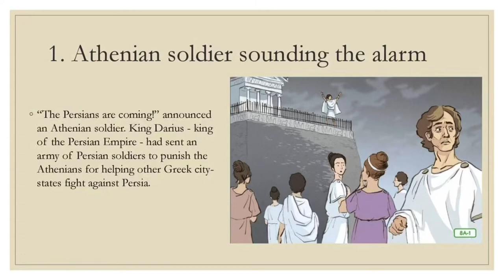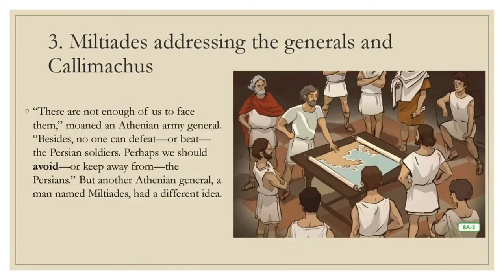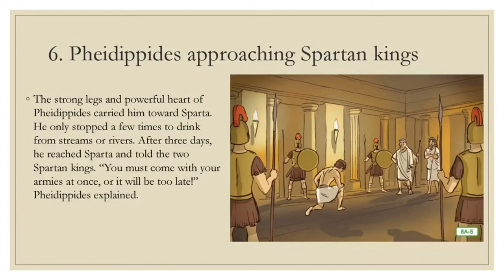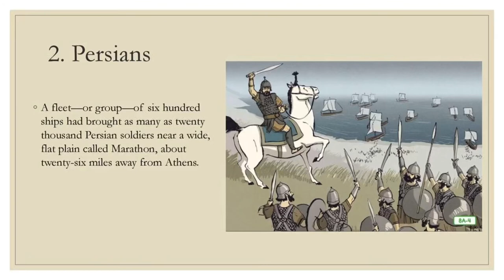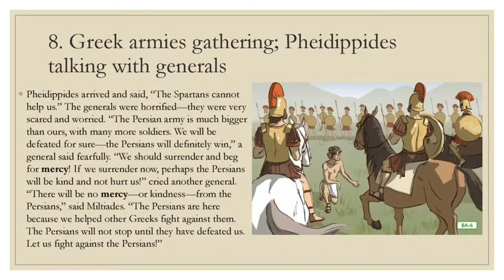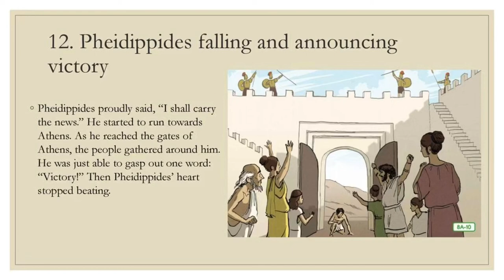Marathon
From CKLA Grade 2 Knowledge 3: The Ancient Greek Civilization